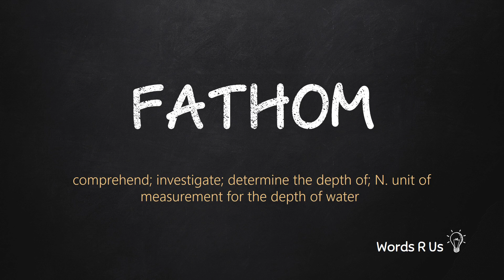How to Pronounce FATHOM in American English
Learn how to pronounce fathom in American English. Learn how to say fathom and its meaning. All Pronunciations videos are in multiple voices - male and female.

Practice the Pronunciation of fathom. English Vocabulary and Pronounciation for TOEFL GMAT GRE IELTS.

#:fathom:#